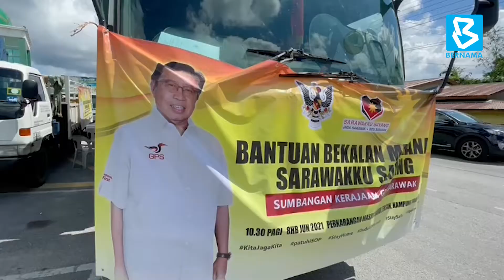Sarawak Peruntuk RM35.5 Juta Untuk Bantuan Makanan Sepanjang PKP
KUCHING, 8 Jun (Bernama) -- Kerajaan negeri Sarawak memperuntukkan sejumlah RM35.5 juta, bagi  tujuan bantuan bekalan makanan untuk golongan B40 di bawah pakej Bantuan Khas Sarawakku Sayang (BKSS) 6.0, sepanjang tempoh Perintah Kawalan Pergerakan (PKP) yang dilaksanakan sehingga 14 Jun depan.

Ketua Menteri Datuk Patinggi Abang Johari Tun Openg berkata, sejumlah 472,923 ketua isi rumah (KIR) di seluruh negeri ini layak menerima bantuan itu, iaitu sejumlah 49,811 daripada KIR telah menerima bantuan mereka setakat ini.

“Diharap rakyat Sarawak yang masih belum menerima bantuan makanan bersabar menunggu, kerana pengagihan mungkin mengambil sedikit masa dengan pematuhan prosedur operasi standard (SOP) yang ketat, sepanjang tempoh PKP ini,” katanya pada sidang media selepas simbolik penyerahan Bantuan Makanan di Masjid Darul Ehsan Kampung Haji Baki di sini hari ini.